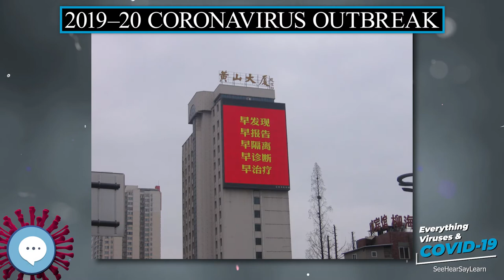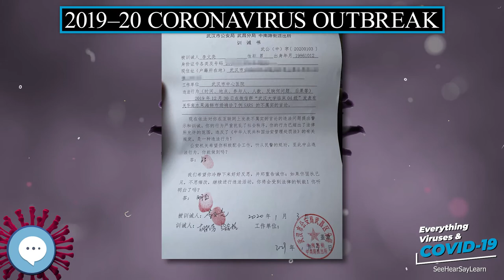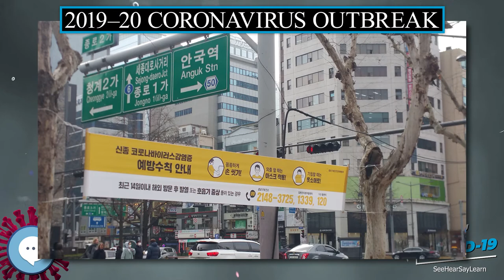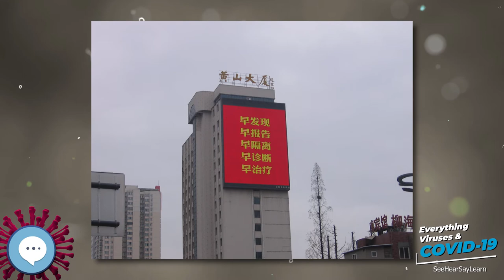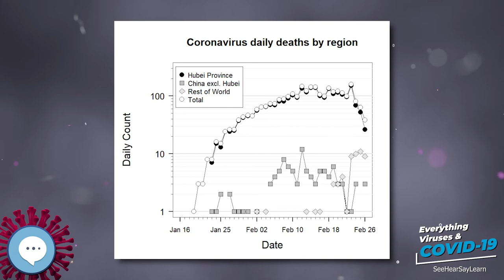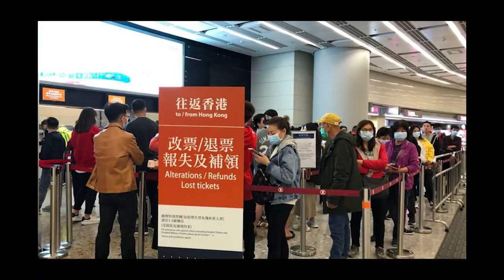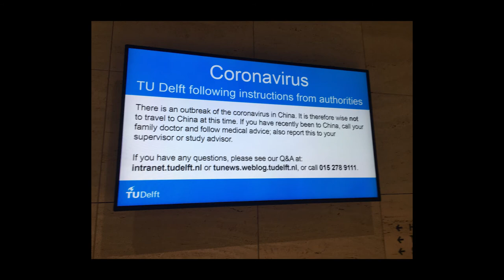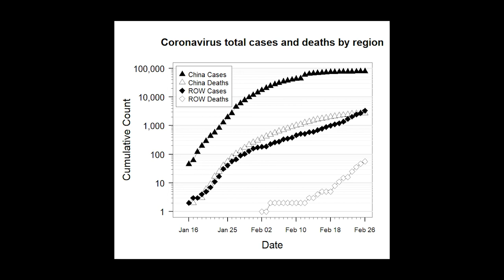2019–20 coronavirus outbreak 🧫👩🏾‍⚕‍🤒 Everything Viruses & COVID-19 🤒👩‍⚕‍🧫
An ongoing outbreak of coronavirus disease 2019 (COVID-19), caused by the SARS-CoV-2 virus, started in December 2019. It was first identified in Wuhan, the capital of Hubei, China. As of 27 February 2020, 82,167 cases have been confirmed, including in all provinces of China and nearly fifty other countries. Of these, 8,469 cases were classified as serious. There have been 2,801 deaths attributable to the disease, including 57 outside mainland China, surpassing that of the 2003 SARS outbreak. However, more than 32,000 people have since recovered.
Principles of Virology (ASM Books)
Molecular Virology of Human Pathogenic Viruses